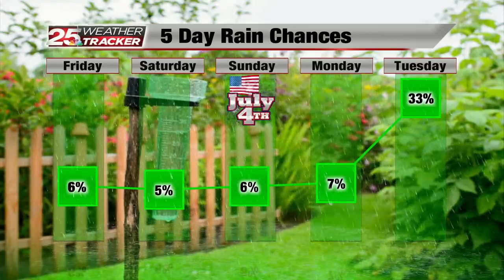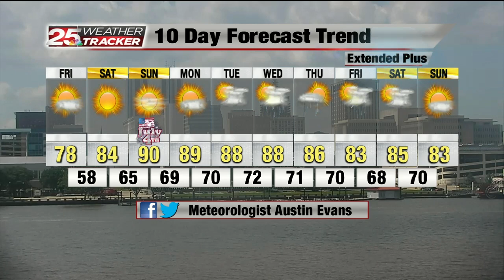AUSTIN 07012021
upLynk Clip